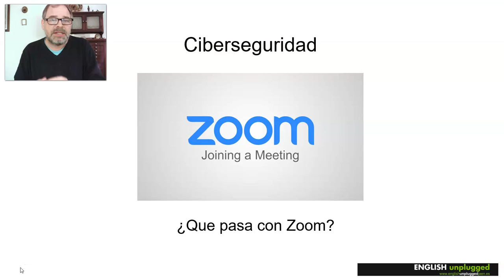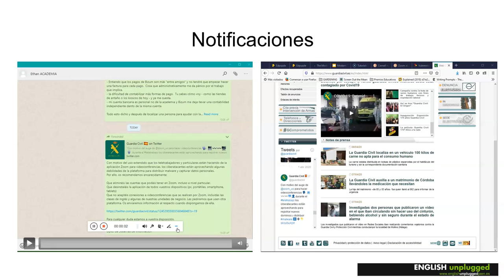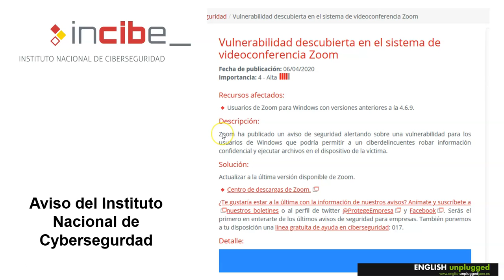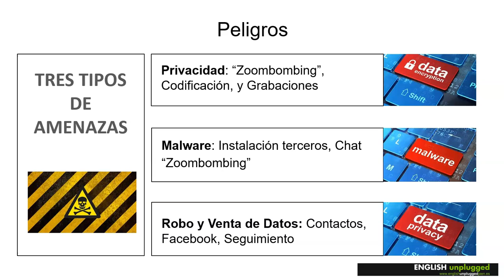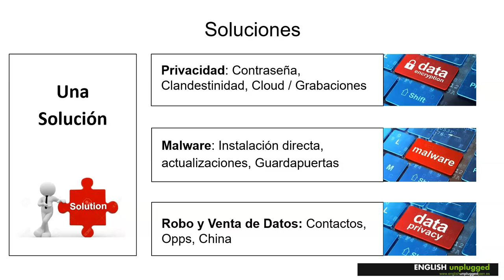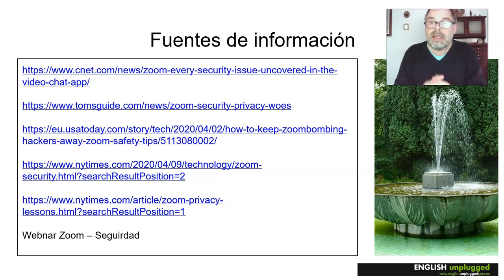Zoom Seguridad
Video informativo sobre la seguridad de Zoom para dar clases onine 11/4/2020.